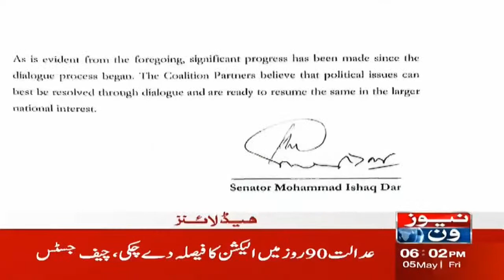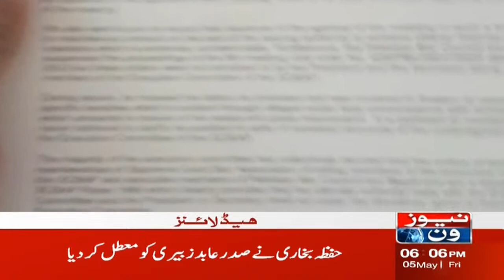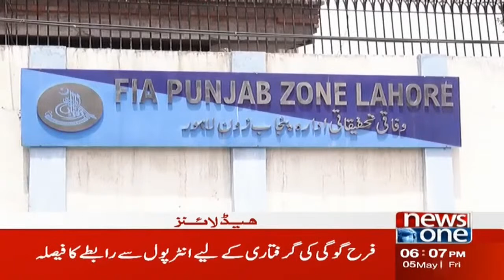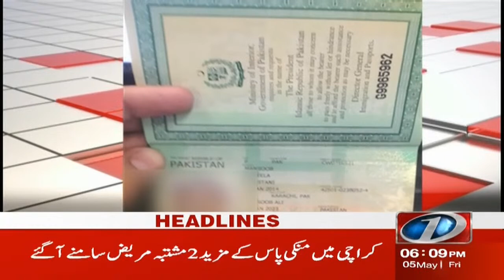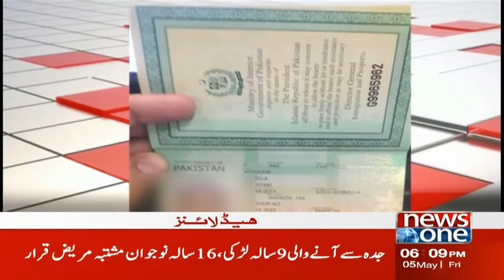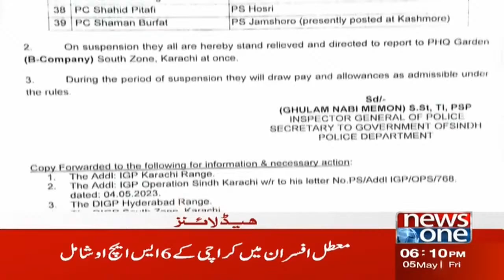6PM Headlines | Khurram Dastgir Khan | PPP | 05 May 2023 | NewsOne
6PM Headlines | Khurram Dastgir Khan | PPP | 05 May 2023 | NewsOne